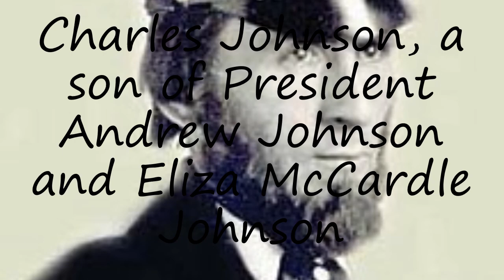How to pronounce Charles Johnson, a son of President Andrew Johnson and Eliza McCardle Johnson in En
to speak in yourself Charles Johnson, a son of President Andrew Johnson and Eliza McCardle Johnson and let us know how it done according you! :) Want to teach us how you name is pronounced? and let us know! Do you have a pet or a favorite animal? Searching for a nice baby name with meaning? How to pronounce Charles Johnson, a son of President Andrew Johnson and Eliza McCardle Johnson in English? say Charles Johnson, a son of President Andrew Johnson and Eliza McCardle Johnson! How to say Charles Johnson, a son of President Andrew Johnson and Eliza McCardle Johnson. How to pronounce Charles Johnson, a son of President Andrew Johnson and Eliza McCardle Johnson correctly.  Learn the pronounciation Charles Johnson, a son of President Andrew Johnson and Eliza McCardle Johnson! Expand your vocabulary, learn Charles Johnson, a son of President Andrew Johnson and Eliza McCardle Johnson word. Use this free pronunciation guide to practice words at a time. Learn for free. Thank you for viewing, please like or subscribe! hoe om te sê, si të thuash, እንዴት እንደሚናገር, wie sagt man, comment dire, come dire, como dizer, как сказать, nasıl denir, cómo decir, 怎么说,